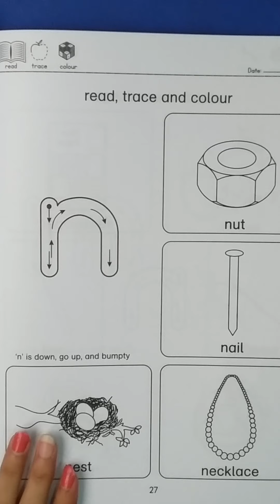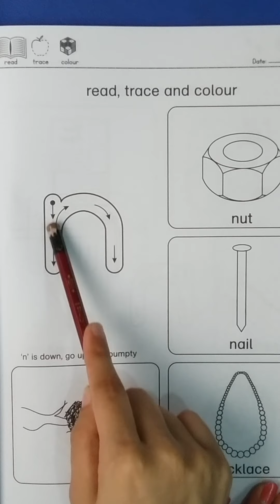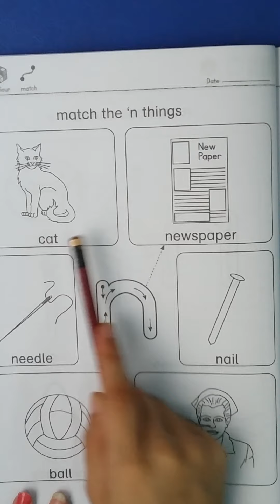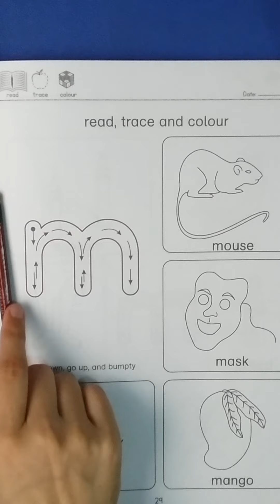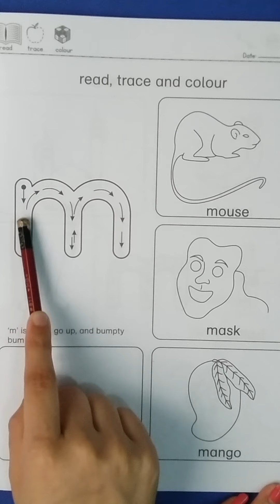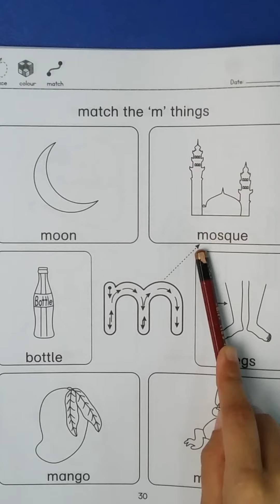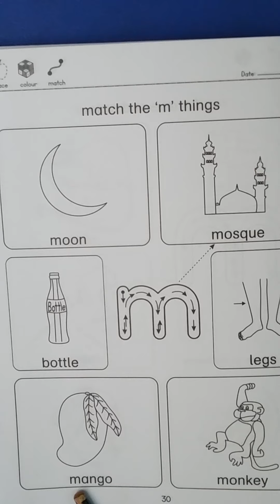Pre 1 English Workbook Lecture 1